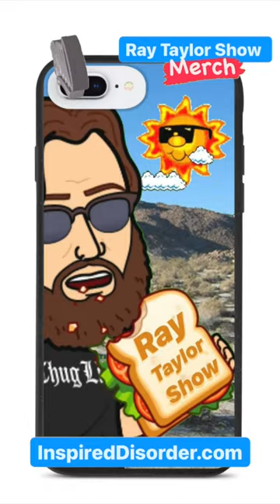Athena Movie Review - Romain Gavras - Dali Benssalah - Sami Slimane - Anthony Bajon - RTS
Show topic: Hours after the tragic death of their youngest brother in unexplained circumstances, three siblings have their lives thrown into chaos.

Director: Romain Gavras Writers: Elias Belkeddar, Romain Gavras (Writer), Ladj Ly (Writer) Stars: Dali Benssalah, Sami Slimane, Anthony Bajon

Daily Podcast: Ray Taylor Show - InspiredDisorder.com/rts
Daily Painting: The Many Faces - InspiredDisorder.com/tmf
ALL links: InspiredDisorder.com/links